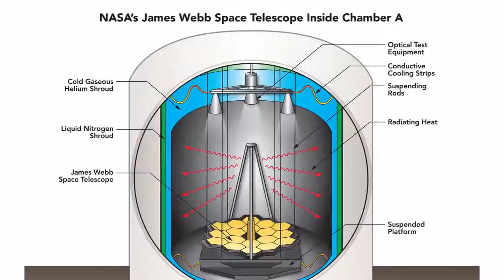Webb Telescope Tested for Space, Ready for Science - HD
NASA’s James Webb Space Telescope is a civilization scale mission, set to look back to the first galaxies formed after the Big Bang and help answer the question “are we alone in the universe?” After passing a key test at Johnson Space Center designed to simulate the cold vacuum of space, Webb is ready for the next step ahead of a launch in 2019. This video is available for download from NASA's Image and Video Library

Credit: NASA